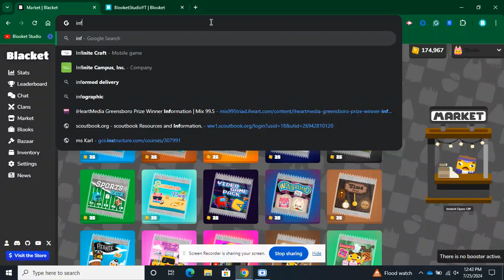inflation is hitting blacket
everything is 25 tokens, even og pack!